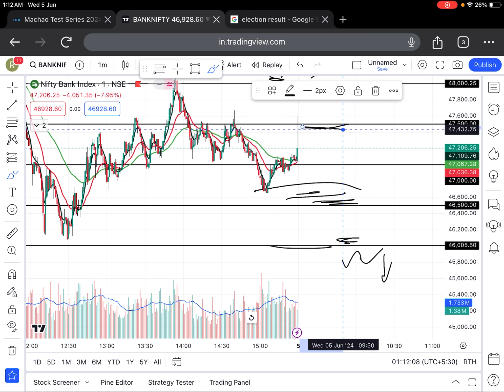Can I Make It ? 90-Day Trading Challenge Begins 🙏🏿 Day 37 ( Strategy Video )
Today My Performance

Hi, I'm Prince Kamar. This is a learning journey, and I'll be sharing my daily trading results, including both profits and losses. My goal is to learn and grow without taking unnecessary risks. Whether you're new to trading or just curious about my progress, you'll find valuable insights and real-time updates here.

Trading Journey
Daily Trading Results
Trading Profits Losses
Trading Learning Phase
Beginner Trading Tips
Risk-Free Trading
Trading Challenge 2024
Stock Market Trading
Prince Kamar Trading
Trading Insights